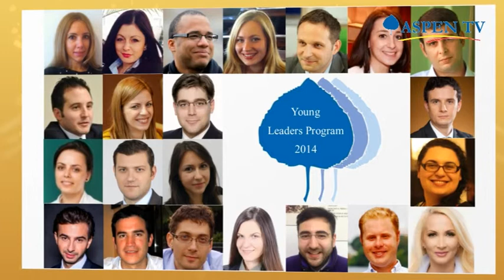Gala Aspen pentru Leadership 2014 - Young Leaders Program 2014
Gala Aspen a marcat finalul ediției 2014 a Programului Aspen Young Leaders, ce reunește anual peste 20 de tineri lideri din România și din regiune și îi îndrumă în provocarea lor ambițioasă de a produce o schimbare pozitivă în comunitățile din care fac parte. Diplomele au fost înmânate de domnul Florin Pogonaru, vicepreședinte al Institutului Aspen România.